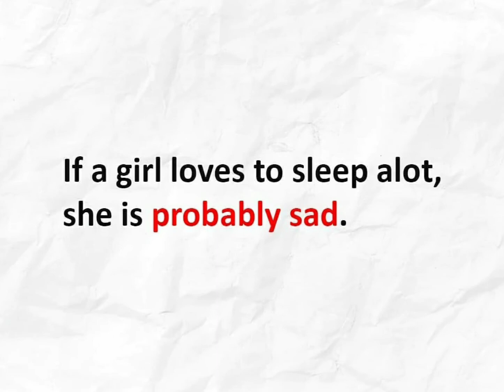7 sad truths about girls - whatsapp status video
7 sad truths about girls - whatsapp status video

Hi! top10secrets​
girls favourite things
girl top 10 favourite items